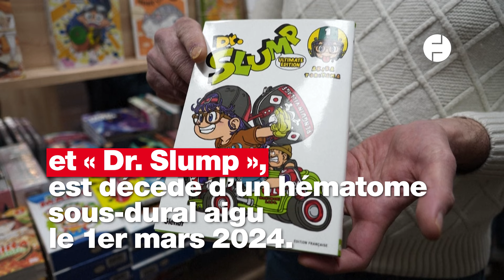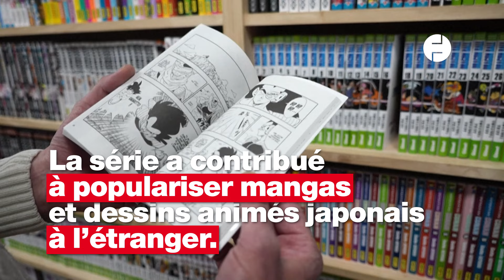Son Goku de « Dragon Ball » a « perdu son père » Akira Toriyama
Le mangaka Akira Toriyama, créateur notamment des séries mondialement connues « Dragon Ball » et « Dr Slump », est décédé à l'âge de 68 ans le 1 er mars 2024. Mais l'information a été donnée vendredi 8 mars par sa maison d'éditions et son studio.